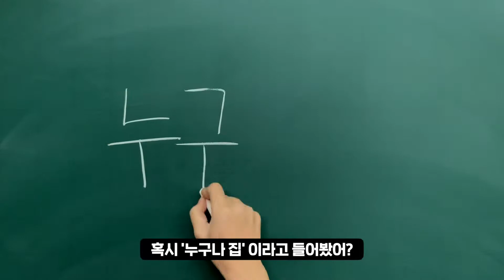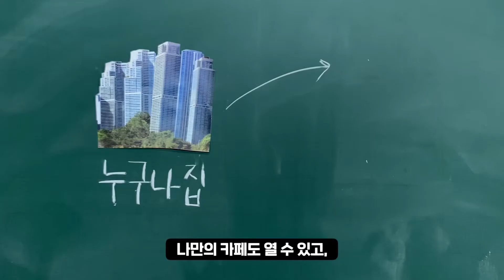누구나 집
❤️ MY SNS ❤️